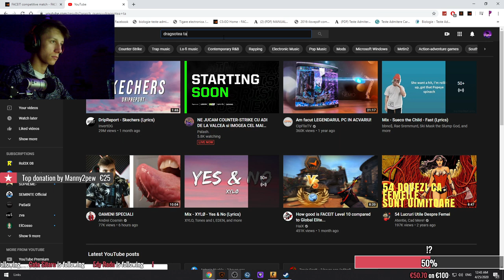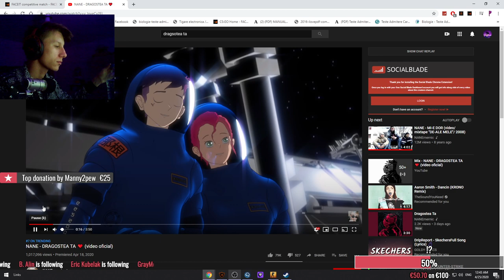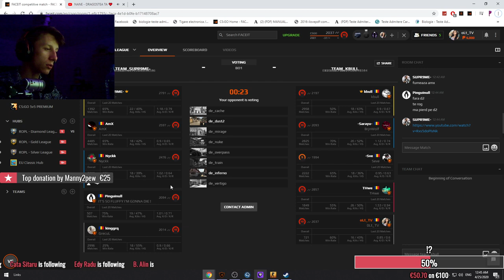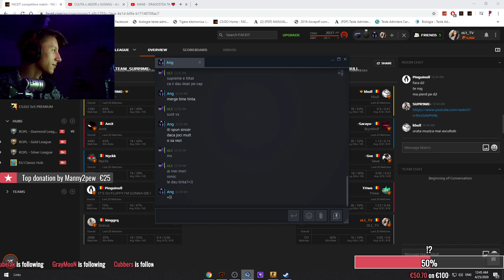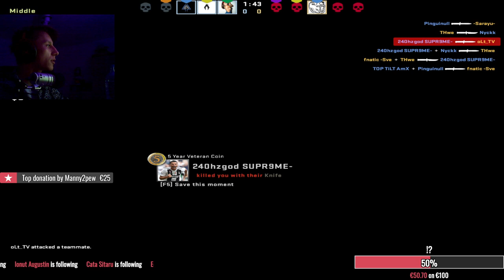Live FACEIT pe brat cu baietii!!!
Salut numele meu este oLt si bine ai venit pe canalul meu.Instagram andrei.olteanu27
Link de la Steam-ul meu►

PC:
►CPU: i5 6600k 3.50GHz
►GPU: GIGABYTE 1060Ti 6GB OC
►MotherBoard: Placa de baza MSI B150M GAMING PRO
►Ram: Memorie HyperX Fury Black 8GB DDR4 2133MHz CL14
►PSU: Sursa Super Flower SF-550P12XP 550W
►Cooler: Cooler CPU Deepcool GAMMAXX 300
►HDD: Hard disk WD Blue 1TB SATA-III 7200 RPM 64MB
►SSD: SSD ADATA Premier Pro SP550 Series 120GB SATA-III 2.5 inch
►Carcasa: Carcasa Deepcool Dukase v2

Periferice:
►Monitor Principal: Monitor LED BenQ Gaming Zowie XL2411P 24 inch 144Hz
►Monitor Secundar:AOC I2369VM 23 inch 5ms
►Mouse: SteelSeries Rival 100
►Tastatura: Ceva din piata nu mi-am permis mai scumpa

Reguli!!!
Ma doare-n pula faceti ce vreti!